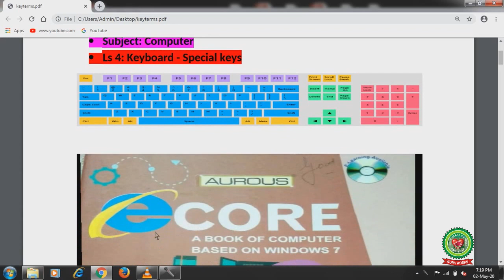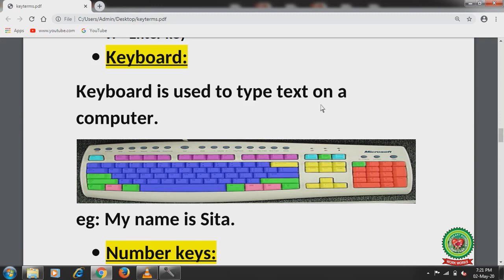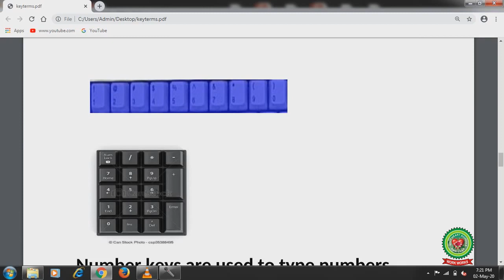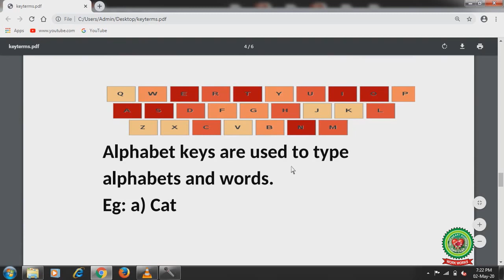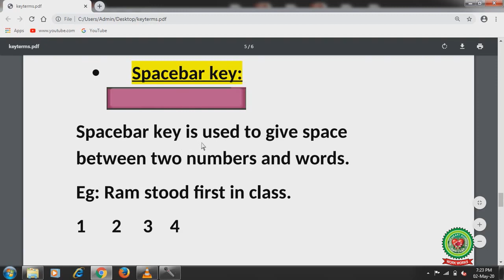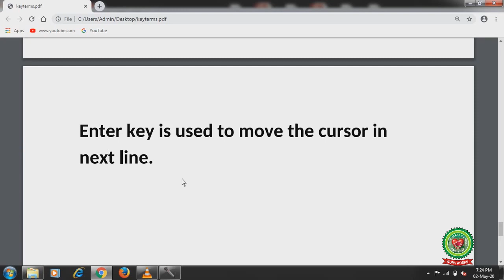Ch 4 Keyboard Special keys|Class 2|Computer|Holy Heart Schools|11 May 2020